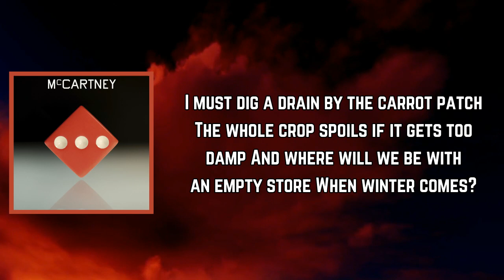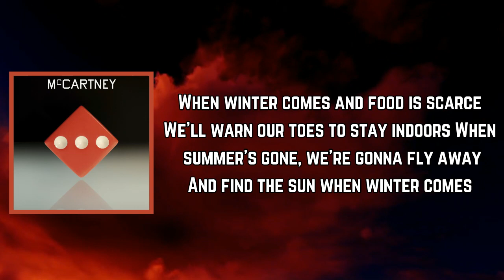Paul McCartney - Winter Bird / When Winter Comes (Lyrics)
Winter Bird / When Winter Comes Lyrics:

[Verse 1]
Must fix the fence by the acre plot
Two young foxes have been nosin' around
The lambs and the chickens won't feel safe
Until it's done

[Verse 2]
I must dig a drain by the carrot patch
The whole crop spoils if it gets too damp
And where will we be with an empty store
When winter comes?

[Chorus]
When winter comes and food is scarce
We'll warn our toes to stay indoors
When summer's gone, we'll fly away
And find the sun when winter comes

[Verse 3]
I must find the time to plant some trees
In thе meadow where thе river flows
In time to come, they'll make good shade
For some poor soul

[Chorus]
When summer's gone, we're gonna fly away

[Verse 1]
And the lambs and the chickens won't feel safe
Until it's done